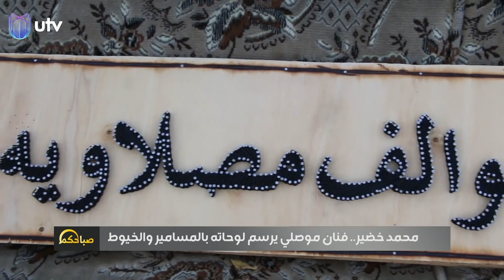محمد خضير , فنان قبل أن يكون مجرد طالب في كلية الإدارة والإقتصاد ..